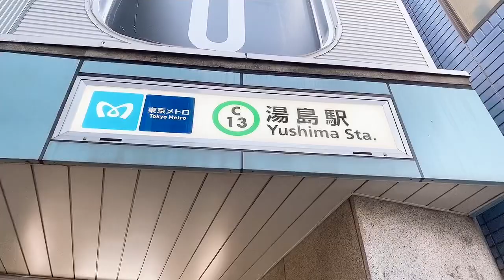LIFE IN JAPAN (taking a train going to 上野,Taito-Ku,Tokyo)